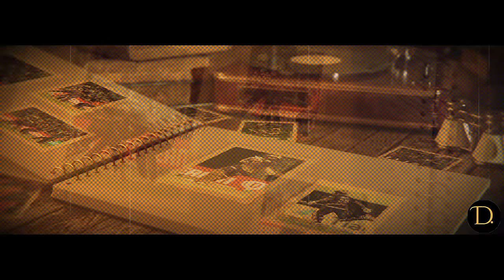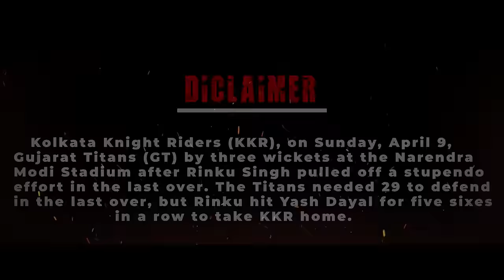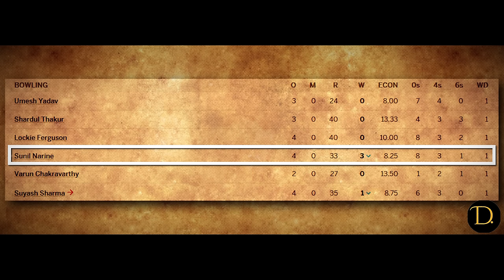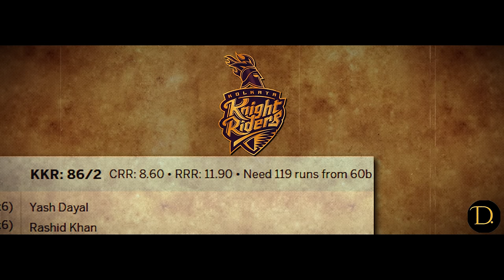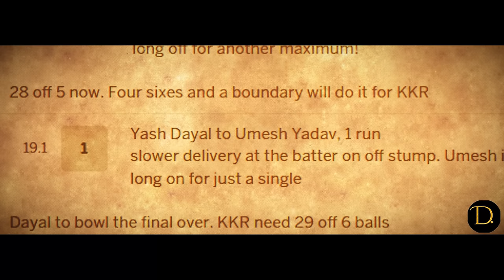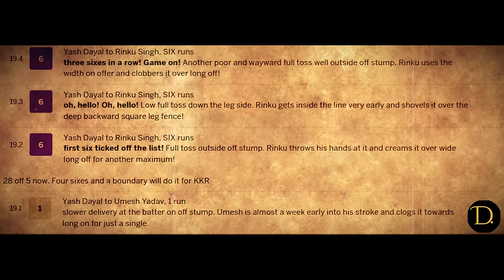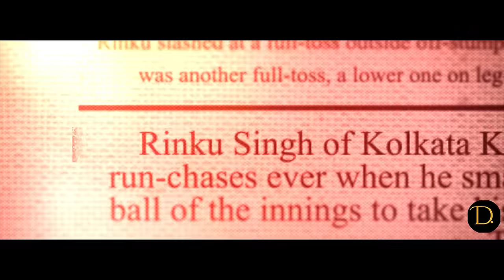When Rinku Singh Became the Six King: Decimating Yash Dayal's Bowling Attack!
Rinku Singh's 6! 6! 6! 6! 6! Showcase: Epic Encounter vs. Yash Dayal Unveiled. When Rinku Singh Became the Six King: Decimating Yash Dayal's Bowling Attack!